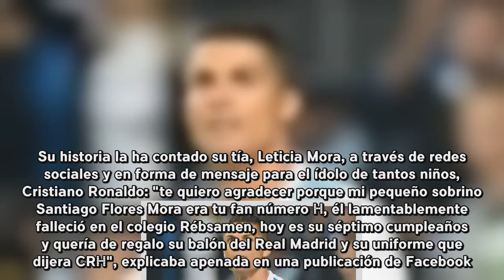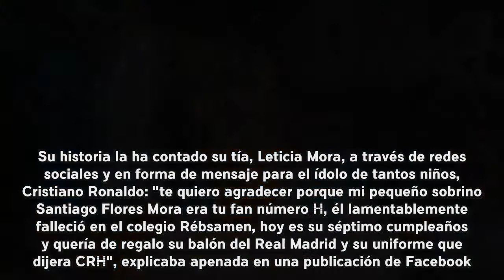El emocionante gesto de Cristiano Ronaldo con la familia de un niño fallecido en el terremoto de Méx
El pequeño Santiago falleció el pasado 19 de septiembre durante el terremoto que sacudió México con magnitud de 7.1 en la escala de Richter, un temblor que rompió en dos el colegio Enrique Rébsamen, donde él estudiaba y donde han muerto 37 personas, 32 adultos y cinco niños.Su historia la ha contado su tía, Leticia Mora, a través de redes sociales y en forma de mensaje para el ídolo de tantos niños, Cristiano Ronaldo: "te quiero agradecer porque mi pequeño sobrino Santiago Flores Mora era tu fan número 1, él lamentablemente falleció en el colegio Rébsamen, hoy es su séptimo cumpleaños y quería de regalo su balón del Real Madrid y su uniforme que dijera CR7", explicaba apenada en una publicación de Facebook."Gracias por haber sido su inspiración ya que él jugaba al fútbol y quería ser como tú, veía tus partidos y festejaba como tú", continúa la carta, "hoy es un ángel que desde el cielo nos cuidará, gracias por ser inspiración de muchos".Gracias a la ayuda de los internautas, que han sentido la emoción de las palabras de Leticia y han querido compartir el mensaje, Cristiano Ronaldo, finalmente, ha llegado a ver el texto, que estaba acompañado por una fotografía del pequeño fallecido.Su respuesta no se ha quedado atrás y ha querido publicar en su cuenta de Twitter una imagen en la que muestra una camiseta firmada y dedicada para el pequeño Santiago, que ya no está, pero que seguro estará más presente a través de este regalo de su ídolo que presumiblemente el portugués enviará hasta México."Para mi fan número 1 Santiago.Con mucho cariño", se puede leer junto al número siete que luce el futbolista en su equipación blanca.Además, Cristiano ha mandado un mensaje de amor y esperanza al resto de familias afectadas por la terrible tragedia que sacudió México, donde todavía continúan las tareas de rescate:  "En este momento de dolor, envío a la familia de Santiago y a todas las familias que han perdido sus seres queridos un enorme abrazo.